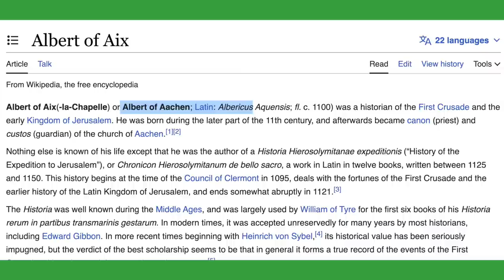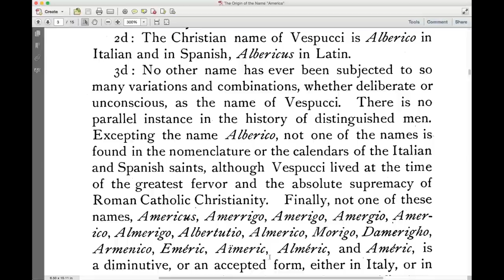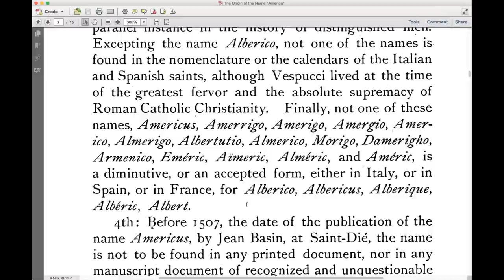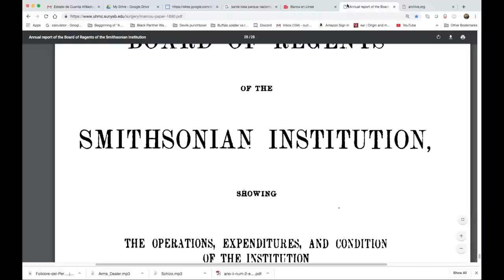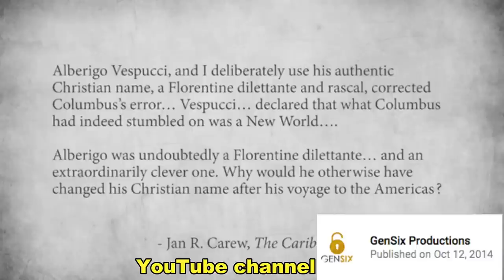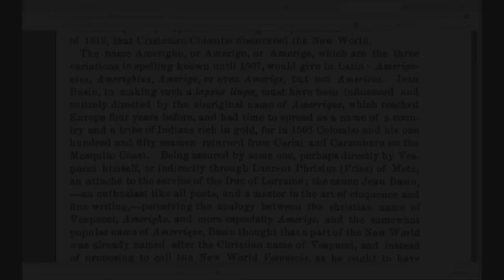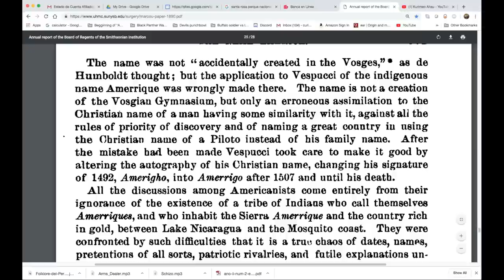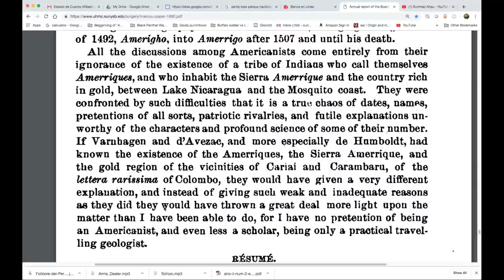America Is Not Named After Albert Vespucci !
In this video we will be showing that America is not named after Albert aka “Amerigho” / “Amerrigo” Vespucci .

We will be reading from the Journal of The American Geographical Society of New York, The Article : “The Origin of the Name (America)”.
As well as reading from: “Annual Report Of The Board of Regents Of The Smithsonian Institution” The article” Amerriques, Amerigho Vespucci, And America”